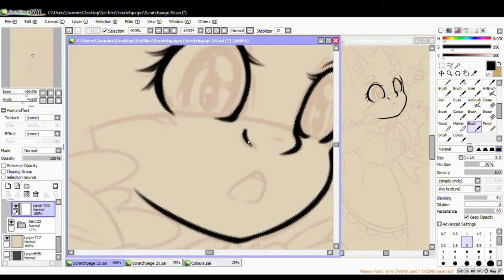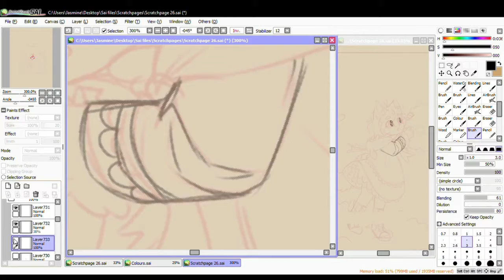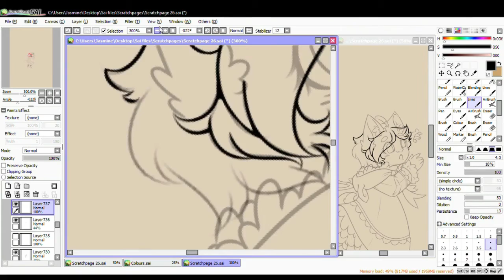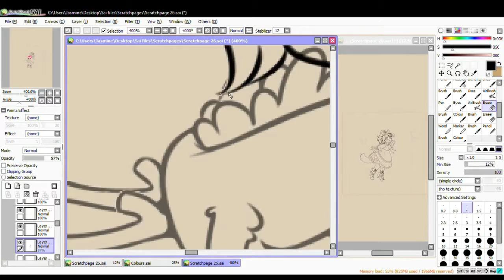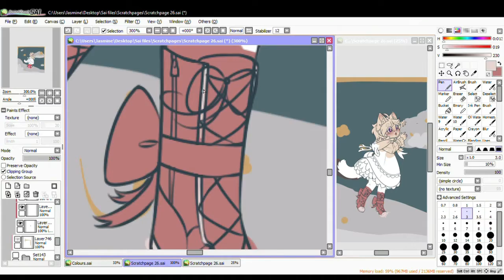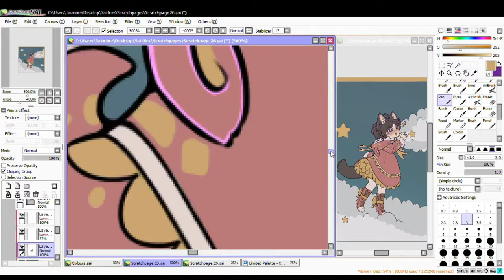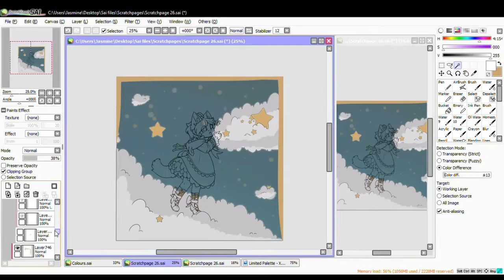Stellar Wishes (Christmas speedpaint)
Hello again :)

Here's a cute picture of Echo discovering a cluster of stars. I hope you're having a stellar holiday season!

Character: Echo (Oc)

Program: Paint Tool Sai